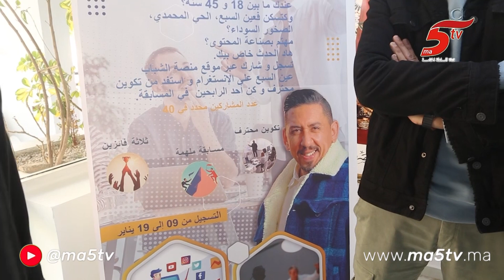تنظم جمعية كفاءات لدعم ومواكبة الشباب المقاول مسابقة محلية سنوية لصناع المحتوى